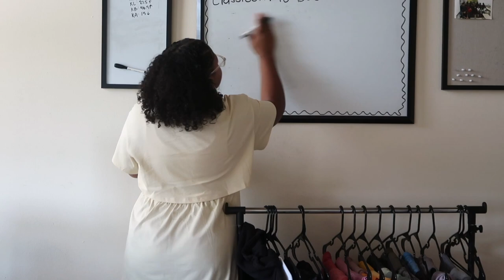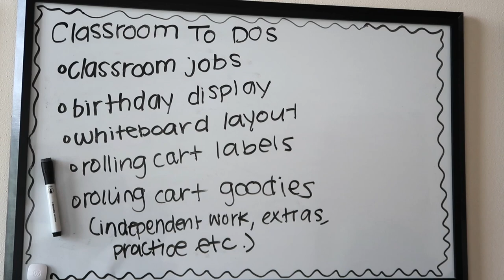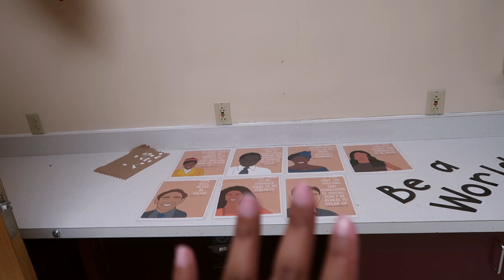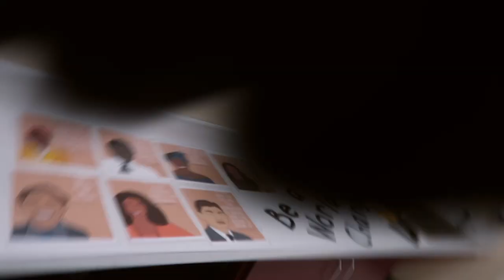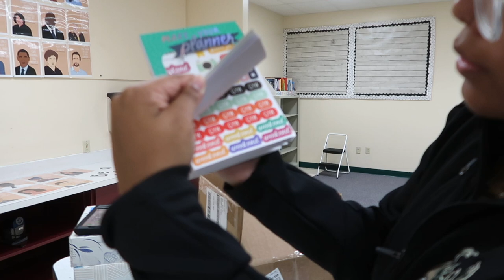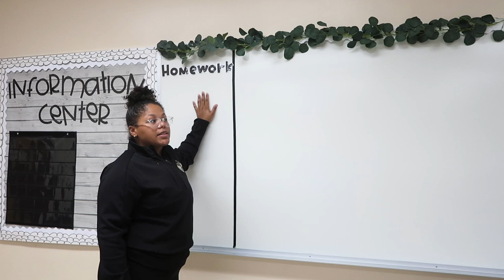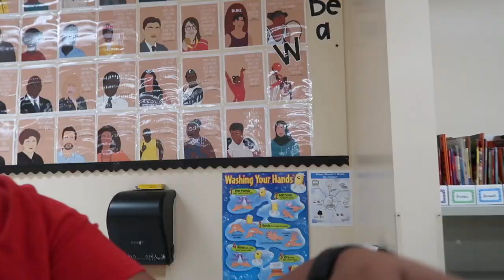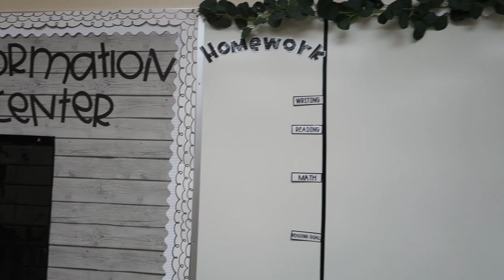CLASSROOM SET UP DAY 2 | Elementary Teacher Vlog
⭐️ Get your first month of HP Instant Ink FREE using my